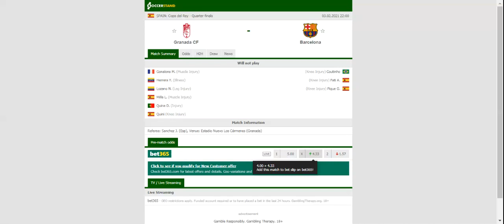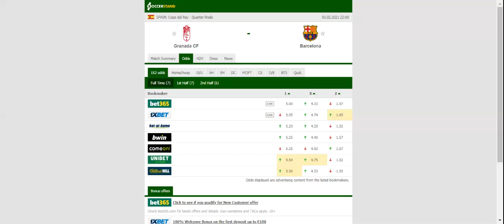GRANADA VS BARCELONA PREDICTION & BETTING TIPS - 03/02/2021